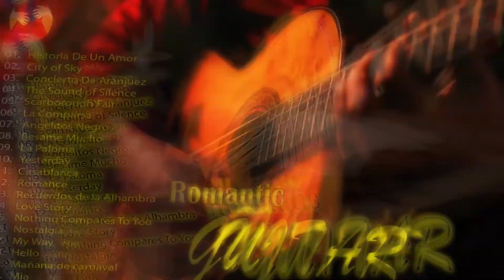20 Best Romantic Guitar Love Songs / Best of 70's 80's 90's Instrumental Guitar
20 Best Romantic Guitar Love Songs / Best of 70's 80's 90's Instrumental Guitar
20 Best Romantic Guitar Love Songs / Best of 70's 80's 90's Instrumental Guitar
20 Best Romantic Guitar Love Songs / Best of 70's 80's 90's Instrumental Guitar

Besame Mucho
La Paloma
Yesterday
Casablanca
Romance
Historia De Un Amor
City of Sky
Concierto De Aranjuez
The Sound of Silence
Scarborough Fair
La Comparsa
Angelitos Negros
Recuerdos de la Alhambra
Love Story
Nothing Compares To You
Nostalgia
My Way
Hello
Mañana de carnaval
Mia